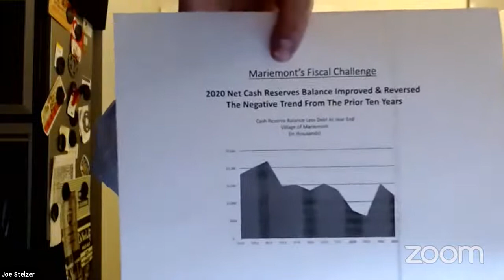Mariemont Village Council Meeting - March 1, 2021